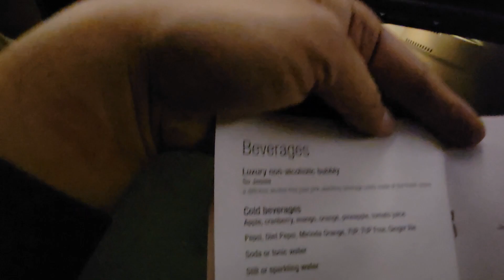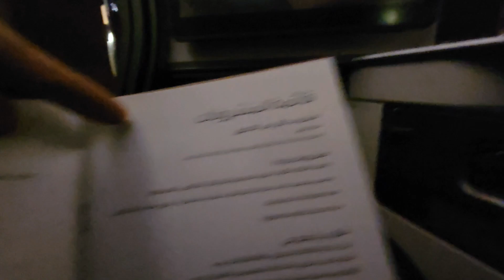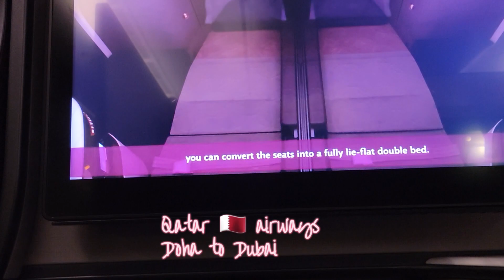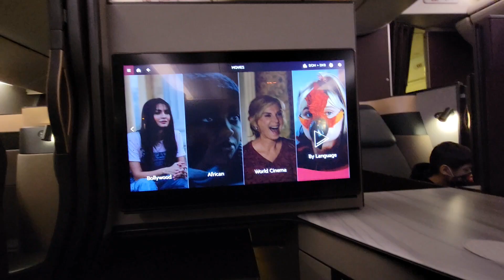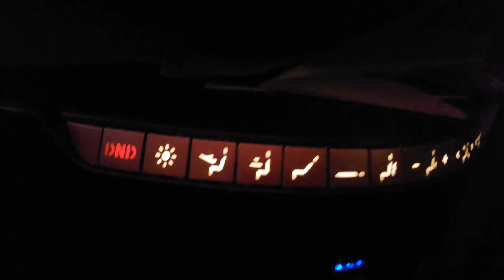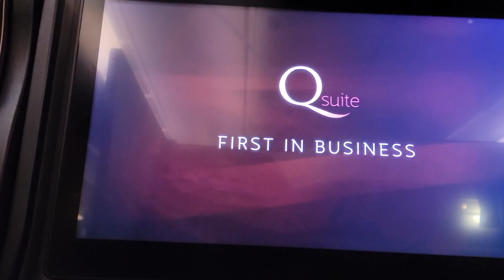Qatar 🇶🇦 airways business class Doha to Dubai 🇦🇪